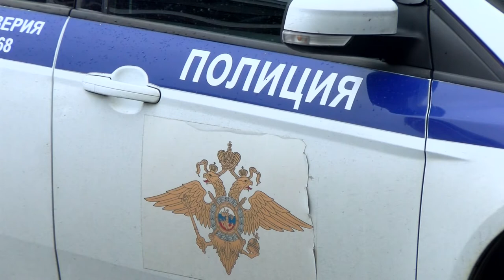Автокресло - детям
В Сарове прошла профилактическая операция «Автокресло - детям». За время проведения акции сотрудники ГИБДД составили несколько протоколов на водителей, которые нарушили правила перевозки маленьких пассажиров.